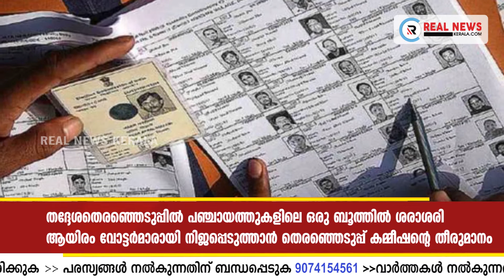തദ്ദേശതെരഞ്ഞെടുപ്പില്‍ ഒരുബൂത്തില്‍1000 വോട്ടര്‍മാരായി നിജപ്പെടുത്താന്‍ തീരുമാനം | Real News Kerala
തദ്ദേശതെരഞ്ഞെടുപ്പില്‍ പഞ്ചായത്തുകളിലെ ഒരു ബൂത്തില്‍ ശരാശരി ആയിരം വോട്ടര്‍മാരായി നിജപ്പെടുത്താന്‍ തെരഞ്ഞെടുപ്പ് കമ്മീഷന്റെ തീരുമാനം